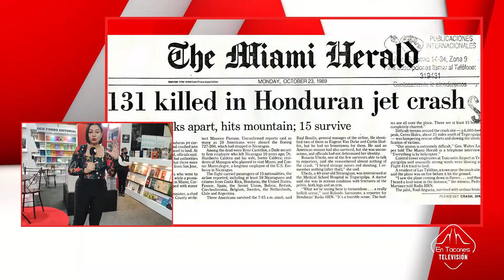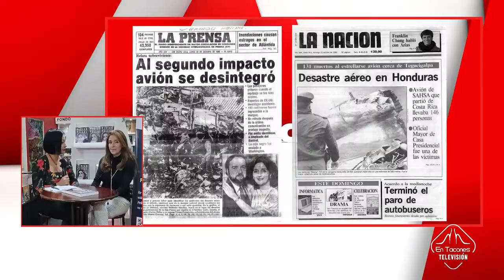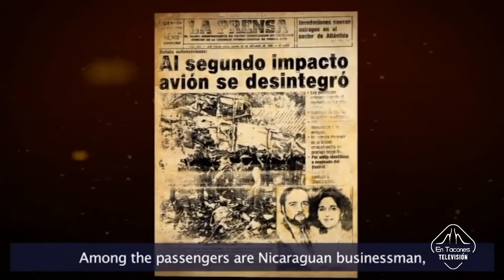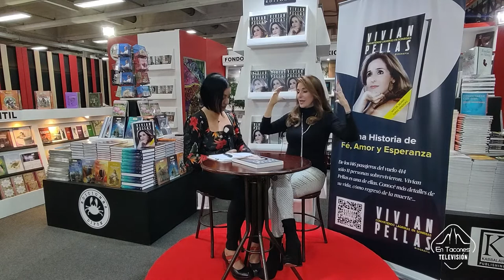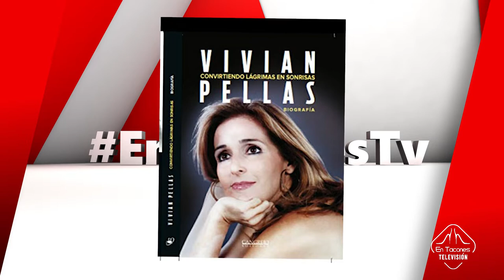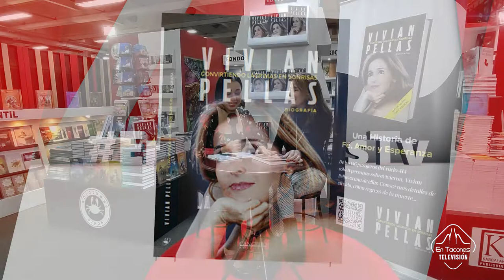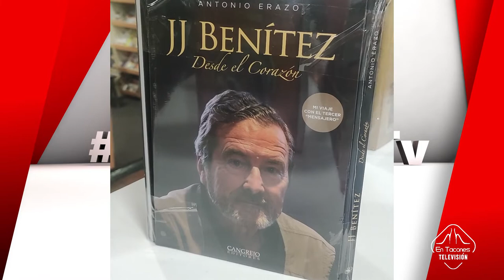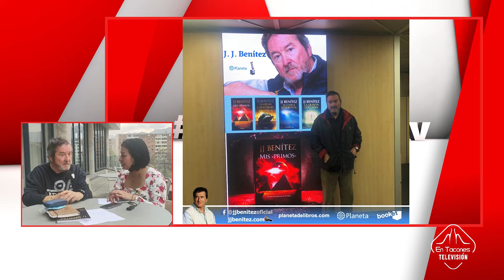En Tacones Tv - Emisión 50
Esta Semana

- Vivian Pellas, Escritora.
- J.J. Benítez, Periodista y escritor español.